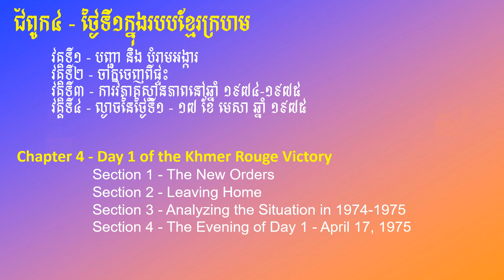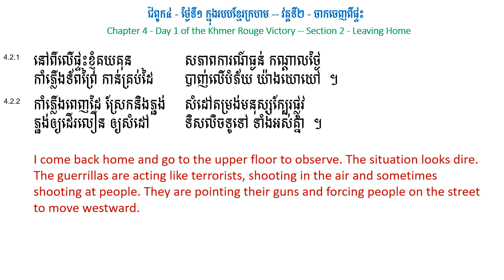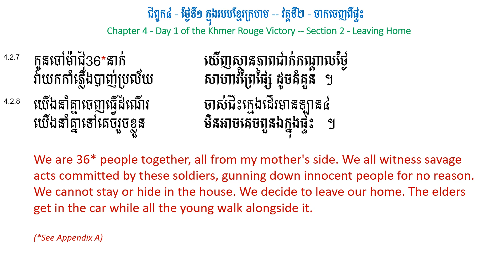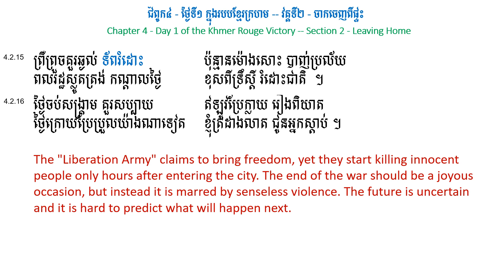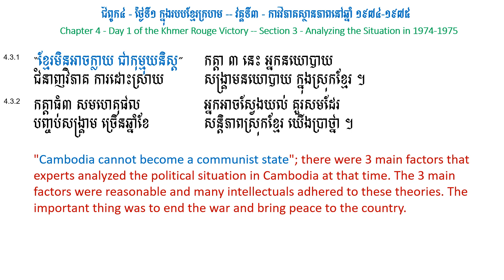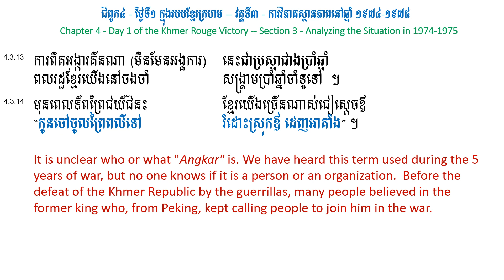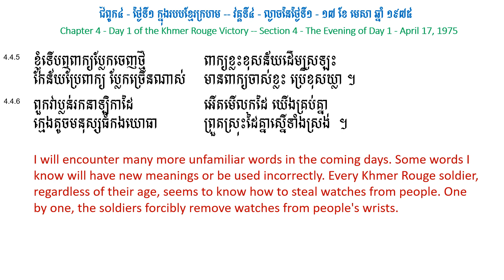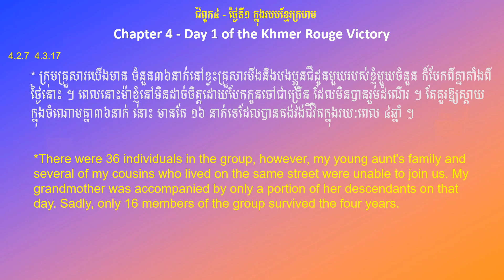Chapter 4 - Day 1 of the Khmer Rouge Victory- [Khmer-English] ជំពូក៤ - ថ្ងៃទី១ ក្នុងរបបខ្មែរក្រហម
កំណាព្យរឿង: ជីវិតខ្ញុំក្នុងឋាននរក៤ឆ្នាំ៩ថ្ងៃ
 ជំពូក៤ - ថ្ងៃទី១ ក្នុងរបបខ្មែរក្រហម

Story:4 years and 9 days: My life in the Kingdom of Hell/4 ans et 9 jours en enfer.

This channel presents a true story.  It is my own story of living under the cruelest communist regime in the world : The Khmer Rouge(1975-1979). The story is written in a Khmer poem for a total of 13 chapters.  I will continue to publish more videos in the coming weeks with English and French subtitles. They tell the different events under the Khmer Rouge: from the very first hours of the Khmer Rouge entering Phnom Penh (1975) all the way to the fall of the regime.